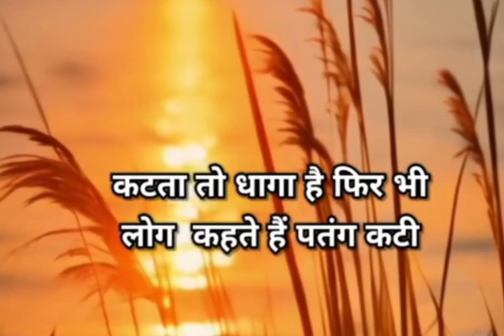घर के अंदर जी भर के रो लो | Motivational quotes in hindi | Aaj Ka Suvichar in hindi